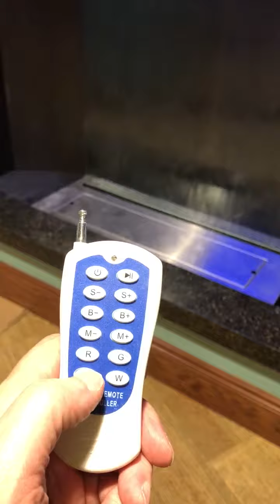The Quiet Place at Landis Homes